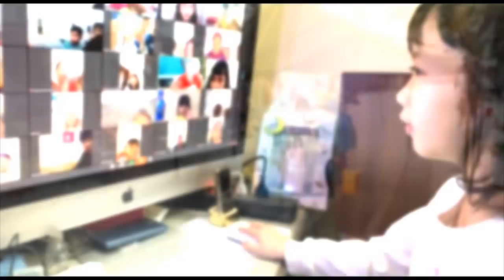Phạm Minh Chính: Bỏ ghế thủ tướng xuống làm Chủ tịch huyện?